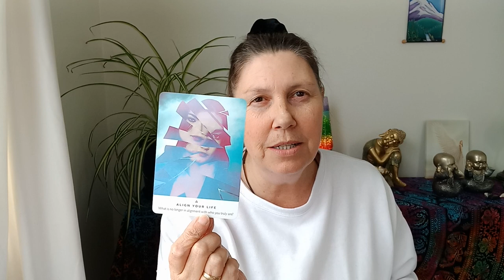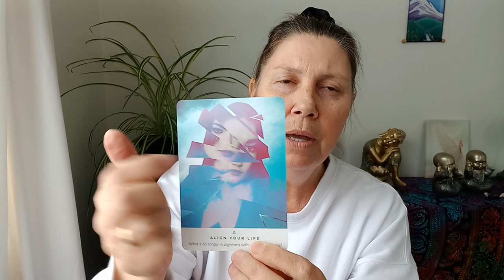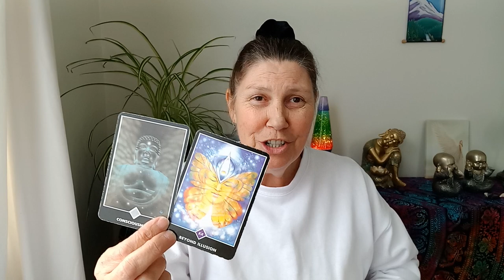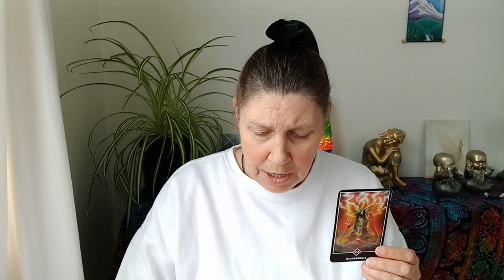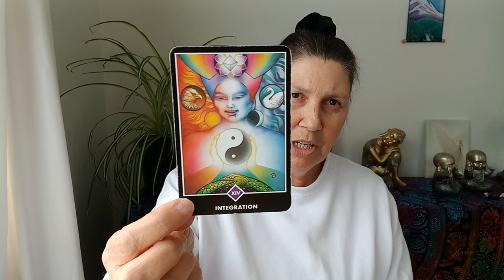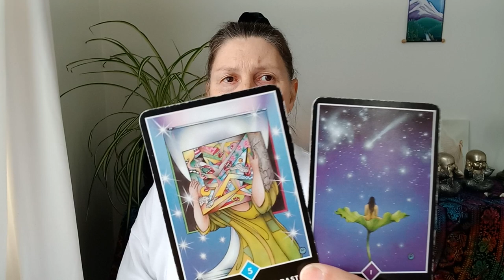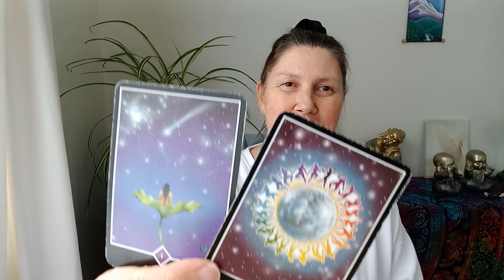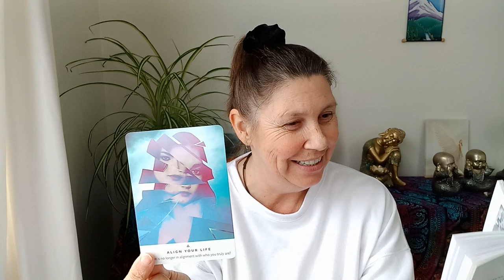GEMINI 🙏 What Is No Longer Needed? 🤔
Hi Gemini

Juanita.